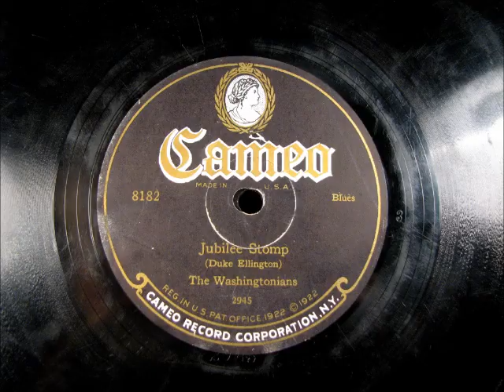JUBILEE STOMP by Duke Ellington as The Washingtonians 1928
JUBILEE STOMP by Duke Ellington as The Washingtonians, recorded in 1928